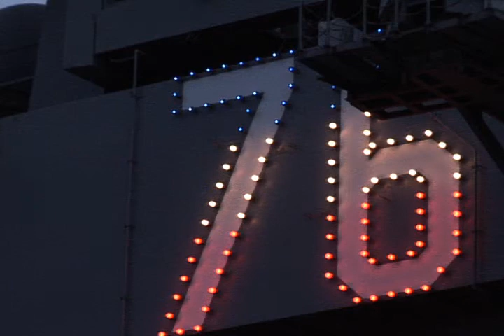USS Ronald Reagan Deployment 2007